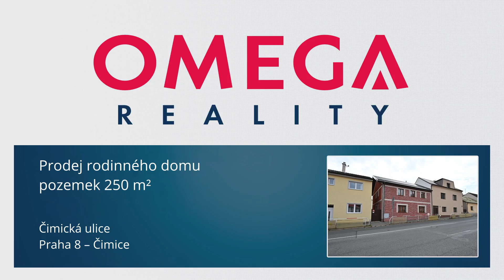Omega reality - videoprohlídka prodeje RD, Čimická ulice, Praha 8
Exkluzivně (výhradní zastoupení vlastníka) nabízíme k prodeji řadový rodinný dům, o velikosti 6+2, ulice Čimická, Praha 8. Dům byl kolaudován 4/2021. 1. NP se sestává z vybavené kuchyně s vestavěnými spotřebiči a jídelnou, obývacího pokoje s krbem, dvou pokojů, malé pracovny, koupelny s WC a vanou. Ve 2. NP jsou 4 neprůchozí pokoje, vybavená kuchyně s jídelnou, koupelna s WC a vanou. Podkroví je připraveno pro půdní vestavbu. Dům má dvě sklepní místnosti. Na dvoře je venkovní stavba (3 místnosti) napojená na inženýrské sítě. Lze využít k bydlení, nebo venkovní kuchyně atd. Na pozemku je zámková dlažba. Okna jsou plastová a dům je zateplen. Podlahové vytápění, plynový kotel. IS: voda, elektřina, kanalizace a plyn. Dobrá dopravní dostupnost a v okolí je veškerá občanská vybavenost (obchody, nemocnice, úřady). Lze financovat úvěrem. Doporučujeme prohlídku.